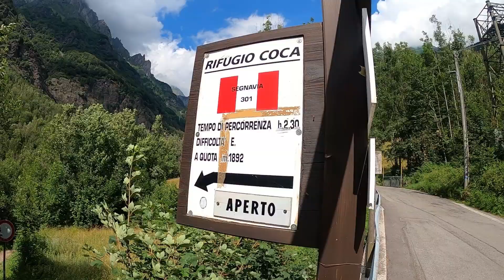Pizzo Coca da Valbondione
12/07/2020. Valbondione-Pizzo Coca. D&D (Davide e Davide) trascorrono una giornata magnifica sulla cima regina delle Orobie, conoscendo tante persone tra cui il mitico Riccardo( 10 anni ma già un grande scalatore) e suo papà!!! Tra stambecchi e camosci, torrenti e laghetti la Natura sa sempre regalare grandi emozioni! Alla prossima avventura!!!
(Video realizzato dal compagno di scalata Davide N.)